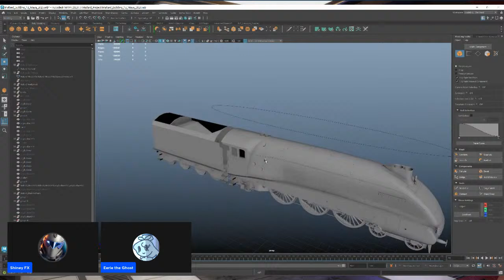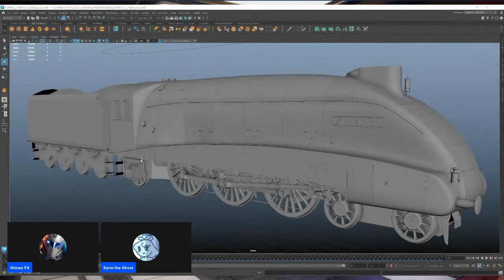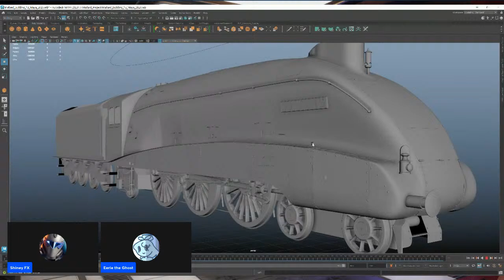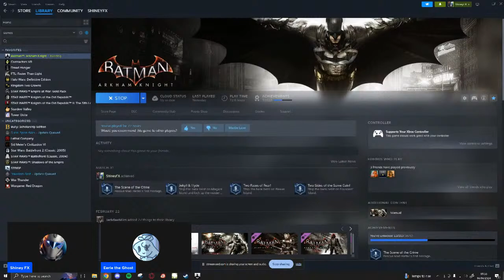Early Birthday Eve Stream